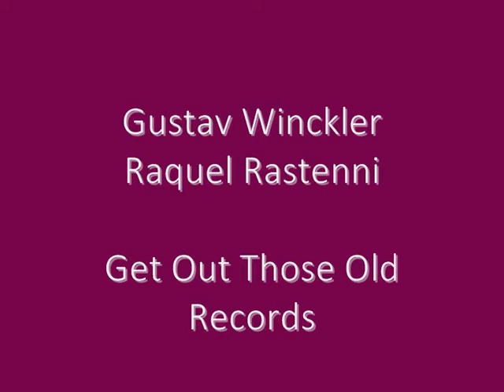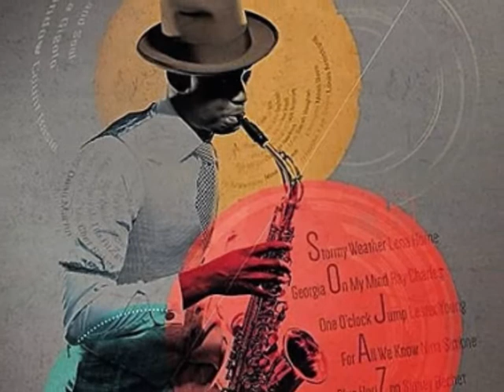Gustav Winckler og Raquel Rastenni - Get Out Those Old Records -1951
Beklager meget, jeg er nødsaget til at lægge tale på mine uploads.

I have no rights to the pictures, song / music, just the pleasure to put pictures of the music on my old records.